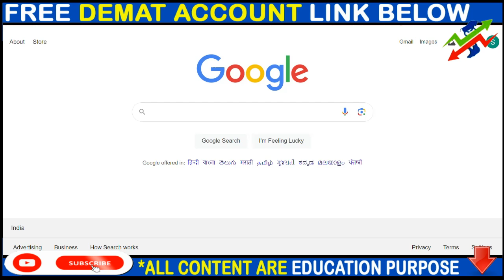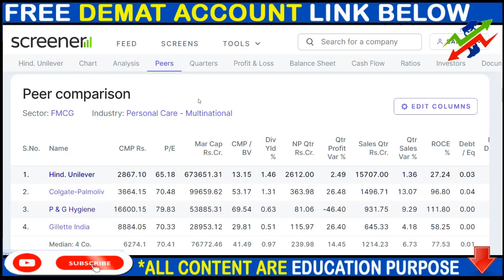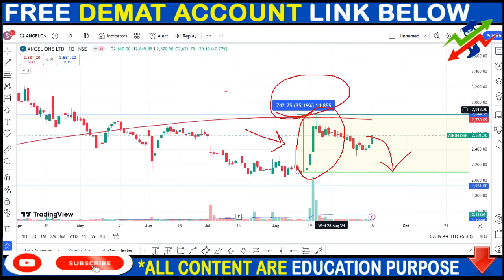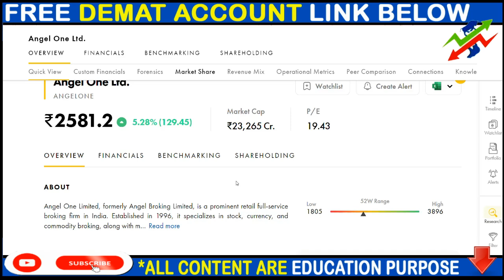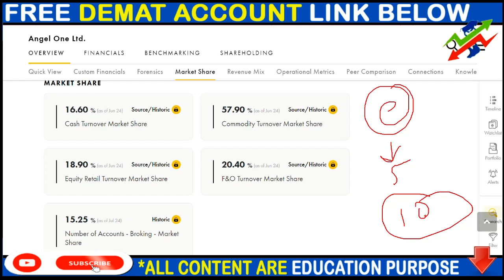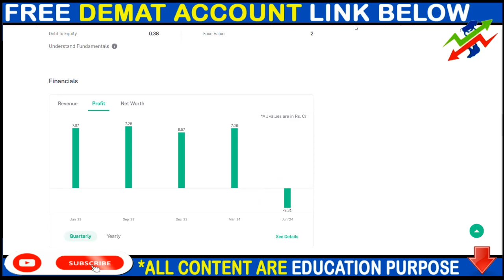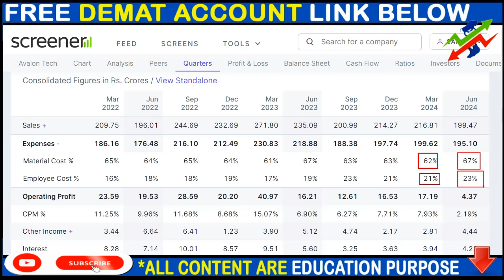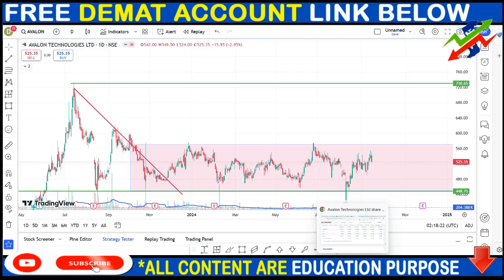HINDUNILVR SHARE NEWS, ANGEL ONE SHARE NEWS, AVALON TECHNOLOGY SHARE NEWS, SPLIT, BONUS,